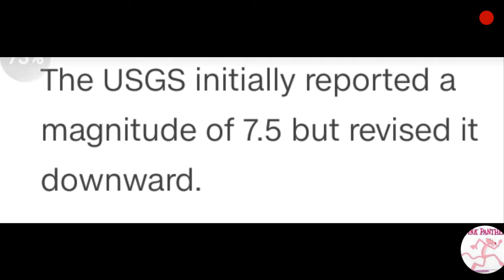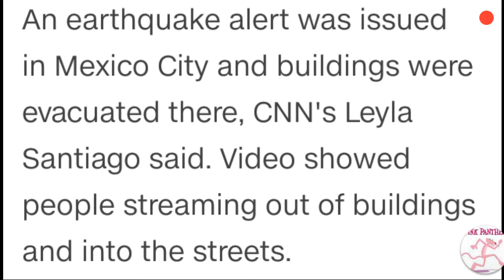Magnitude Earthquake hits Southern Mexico news